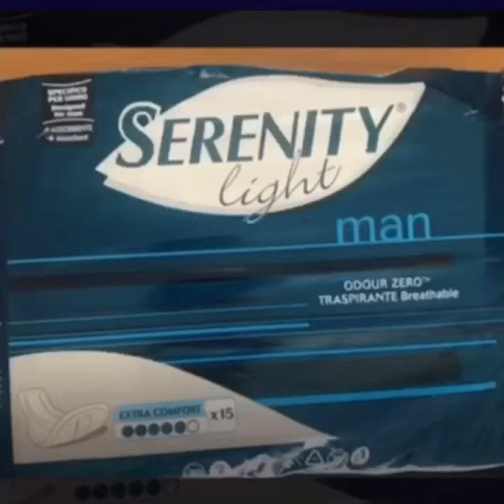La casa della terza età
Spaccio pannoloni e pannolini
Assistenza